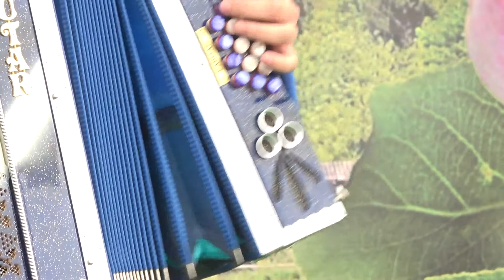BESNICA HARMONIKE 2019 3 skupina